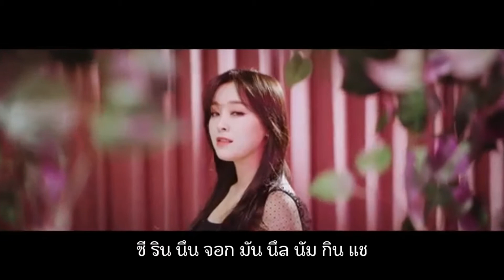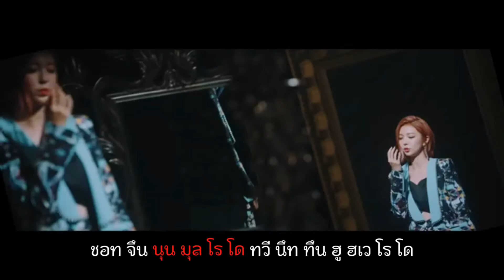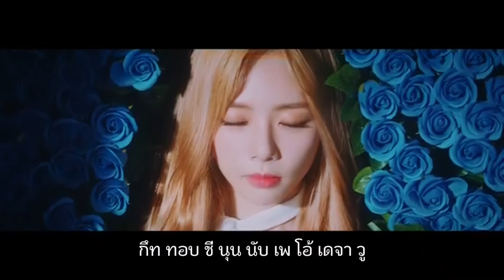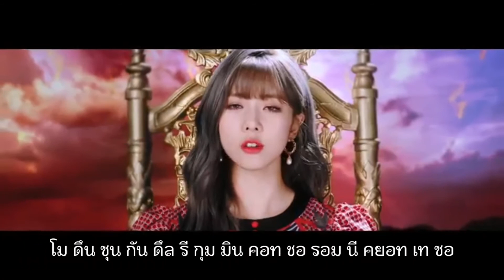[FANCHANT] Dreamcatcher - Deja vu | Thai FLD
Lyrics
Deja vu
อัลบั้ม : Raid Of Dream
ปล่อยเพลง : 18 กันยายน 2562